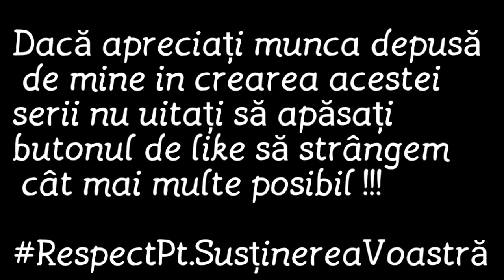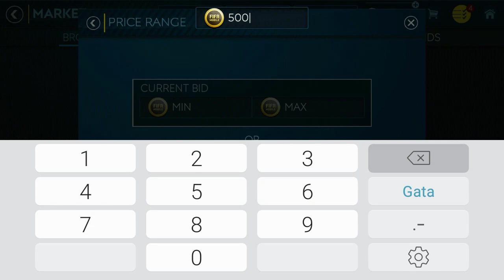FULL LIVERPOOL SPECIAL CARDS SQUAD BUILDING ! FIFA MOBILE 19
☆ Bine v-am gasit la un nou video pe canal !
☆ De această dată , m-am gândit să fac un video de Squad Building pentru ca am observat ca multora le place o astfel de serie și în primul episod din această serie am facut echipa lui Liverpool , una dintre cele mai iubite echipe din fotbalul european !
☆ Dacă strângem 100 like-uri la acest video sâmbătă viitoare apare un nou video din această serie !
☆ Vizionare plăcută !